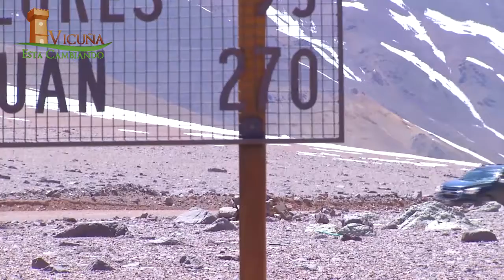Vicuña al Día | CAP 13 2019 | Elquina TV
Una grata conversación con la primera autoridad de la comuna de Vicuña el Alcalde, Rafael Vera Castillo.